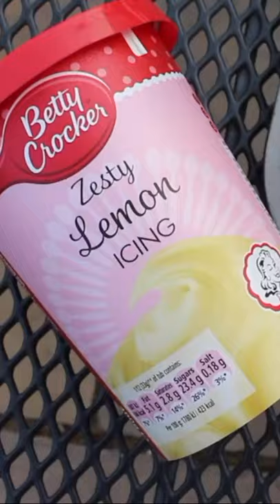3 ingredient vegan lemon cupcakes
Hello and welcome to VEGAN REGION!
My name is V and I love vegan food :)

Today I am showing my favourite baking hack!

My intro/outro and animation was made by my talented friend Kelsey 😊

Stay weird,
V🥦